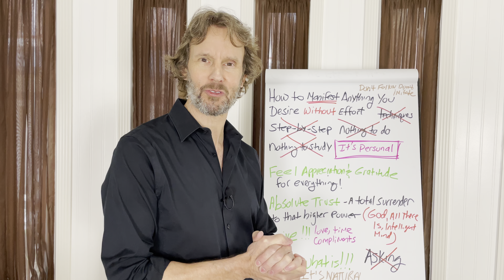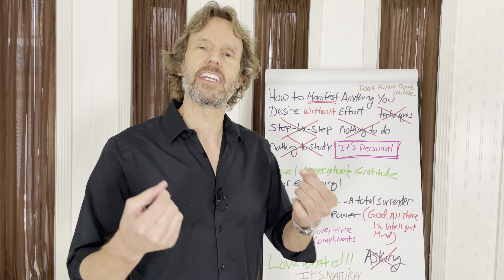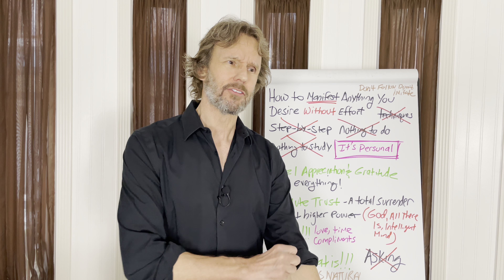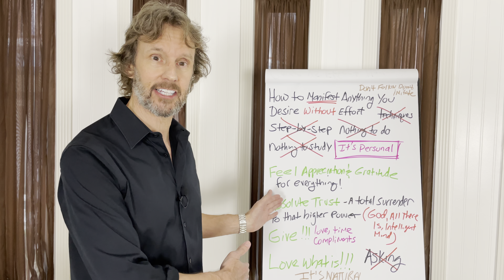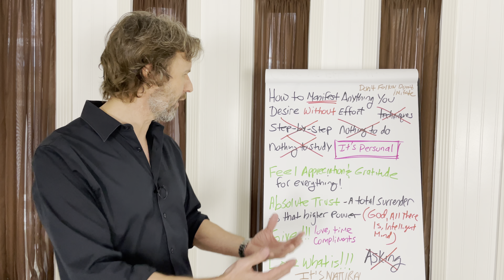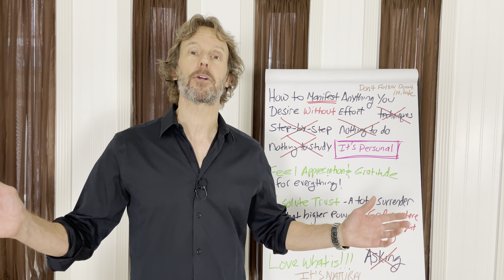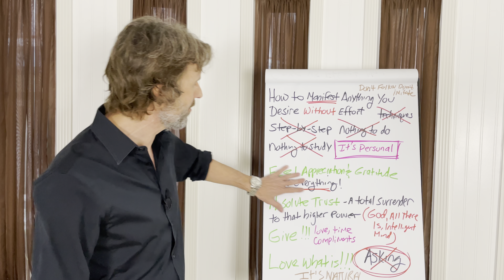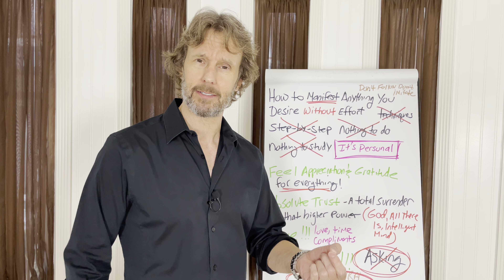How to Manifest Anything You Desire Without Effort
➡️ Manifesting the life of your dreams is personal—it’s between you and that greater You. It’s not about doing, efforting, or trying. It’s about feeling, sensing, and being.

Loving What Is: Four Questions That Can Change Your Life
by Byron Katie

If you would like to donate, visit us Donations are gratefully and lovingly accepted.